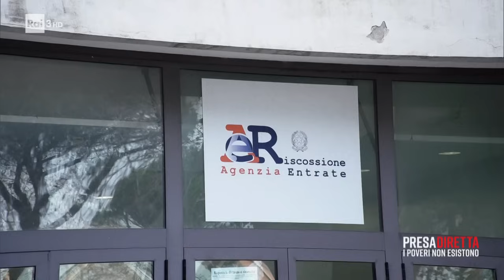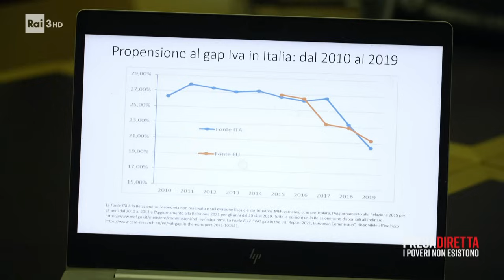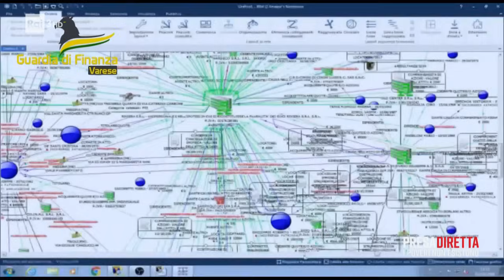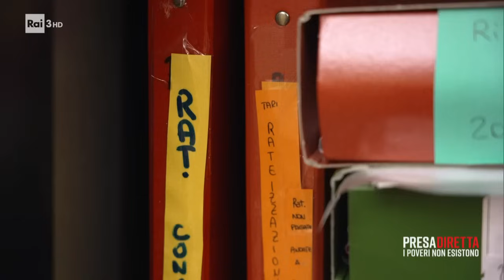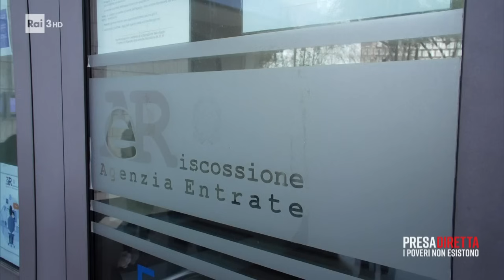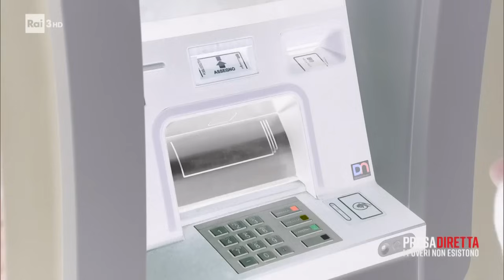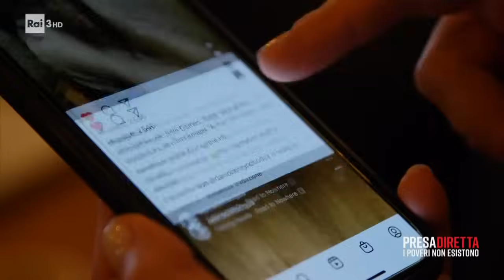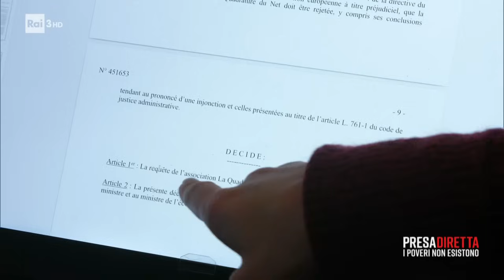La Repubblica degli evasori - PresaDiretta 06/02/2023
- Il gigantesco problema dell'evasione fiscale nel nostro Paese. Quanto welfare, quanti servizi per la collettività vengono sottratti dagli italiani che, ogni anno, evadono 100 miliardi di tasse? Eppure il presidente Mattarella ce lo ha ricordato con chiarezza: "La Repubblica è di chi paga le imposte".